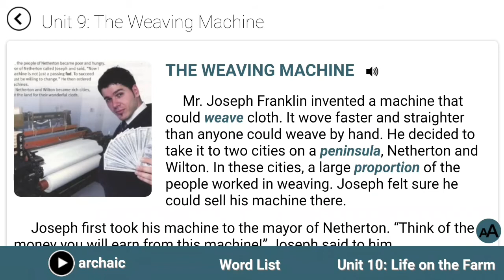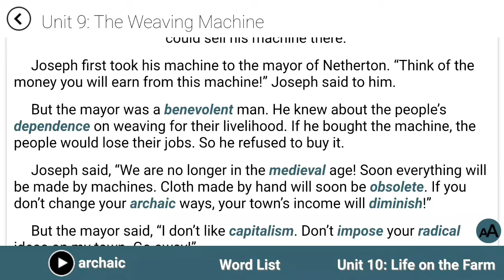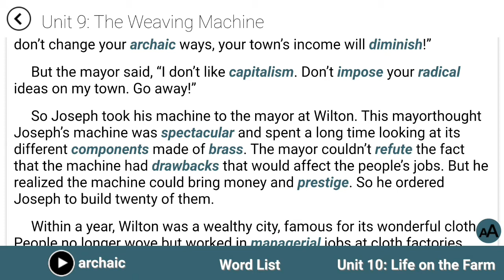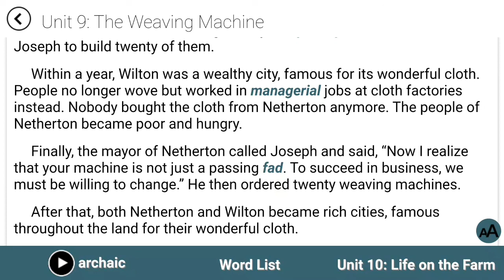ویدیویی که همش به من میگین بساز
جلد پنجم کتاب ۴۰۰۰ واژه درس هشتم پارت داستان
آموزش تمام کتاب های مهم زبان انگلیسی
بچه ها دیالوگ به دیالوگ گوش کنین
امسال بهتون کمک میکنم به زبان انگلیسی مسلط بشین

00:00 معرفی ویدیو
00:22 قسمت داستان
17:12 پارت پایانی